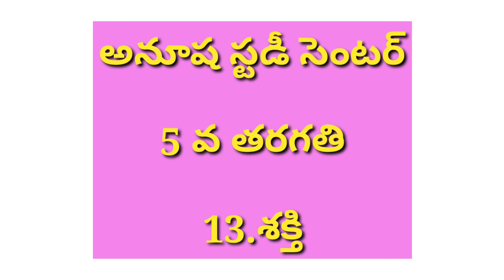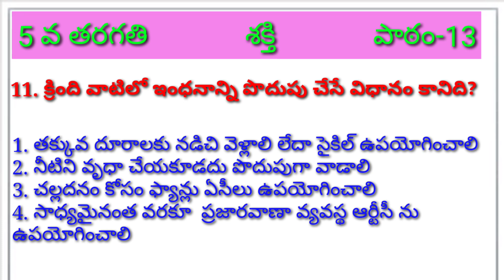Tet Dsc science 5th class Evs|పాఠం-13 శక్తి| బిట్ to బిట్ ప్రాక్టీస్ టెస్ట్|డెస్క్imp బిట్స్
Daily 3 pm live test